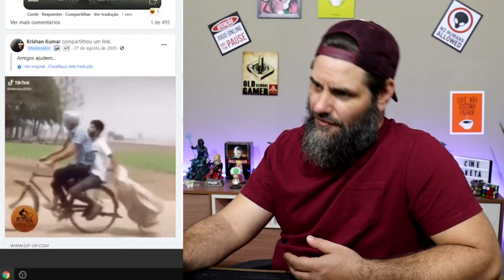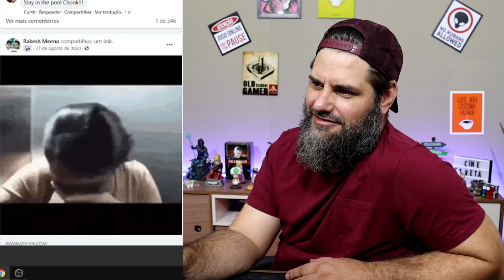Reagindo a vídeos curtos e engraçados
Olá pessoal
hoje vamos ver alguns gifs animados, muito engraçados, fofinho, com gatinho, cachorro, bebes, até de vaca